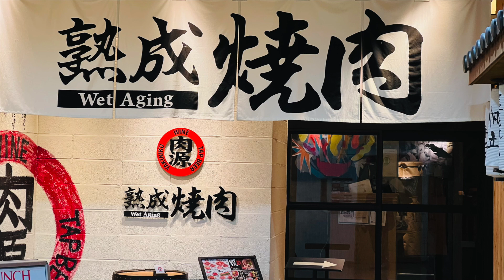【独身カズの休日】一人焼肉最高！一人で焼肉行くならココ！ホルモンハラミ旨い！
独身カズの休日】一人焼肉最高！一人で焼肉行くならココ！

ホルモンハラミ旨い！